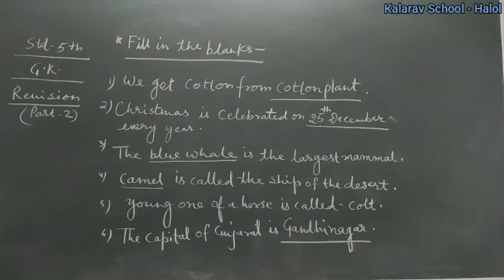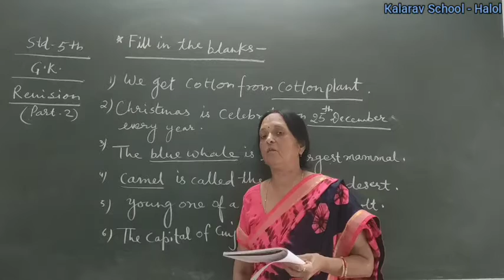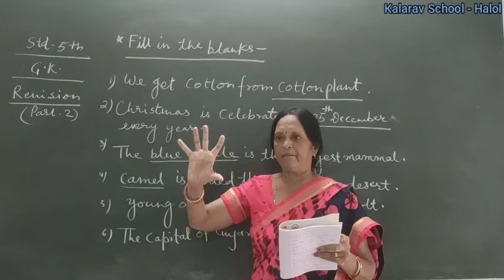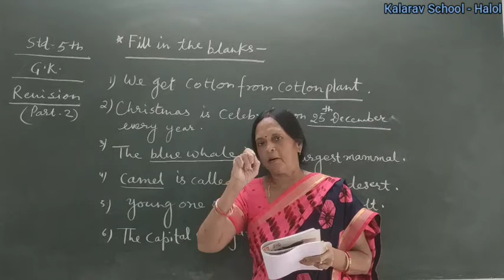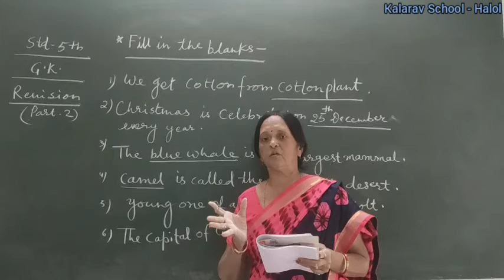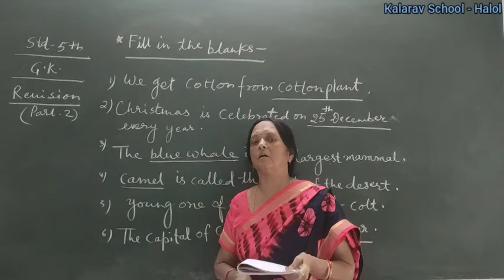Std 5 EM Gk Revision part 2